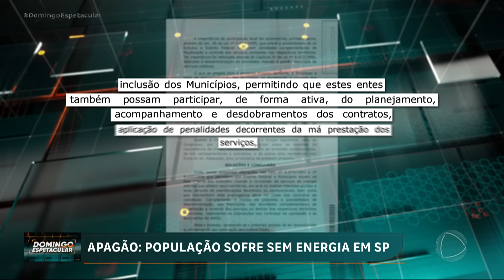Mais de 760 mil imóveis ainda estão sem energia elétrica em São Paulo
Mais de 760 mil imóveis em São Paulo e na região metropolitana estão sem energia elétrica há 48 horas depois que um temporal atingiu o estado na noite de sexta-feira (11), com os ventos chegaram a 108 quilômetros por hora. De acordo com a Federação de Hotéis, Bares e Restaurantes do Estado de São Paulo, mais da metade dos estabelecimentos comerciais da região metropolitana estão fechados por causa da falta de energia elétrica.